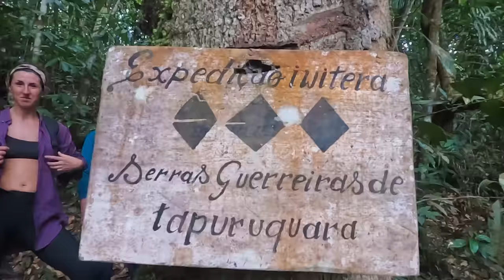CONHECI O CORAÇÃO DA AMAZÔNIA | passei 10 dias em comunidades Indígenas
Passei 10 dias em 4 comunidades indígenas ribeirinhas na Floresta Amazônica na região do alto Rio Negro no Amazonas com a Expedição Serras Guerreiras de Tapuruquara, uma iniciativa de turismo de base comunitária fruto da parceria da FOIRN, ACIR e ISA dentre outras ONGs com a intenção de criar *uma possibilidade de troca e acesso às comunidades da região.
Esse vídeo é a parte 1 dessa viagem mágica!

Conheça o projeto: @serras.guerreiras

Edição: Luiza Junqueira